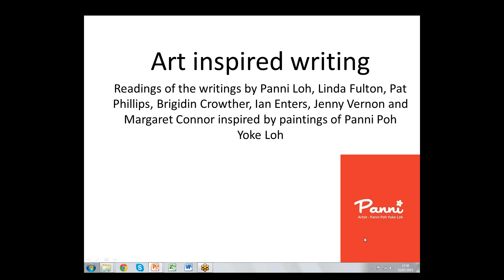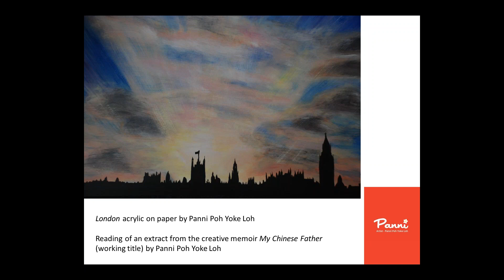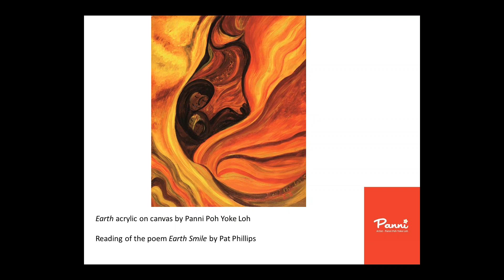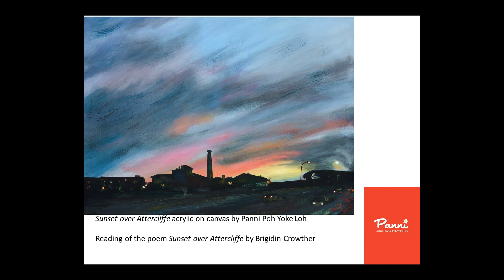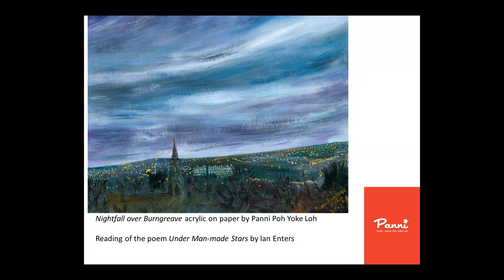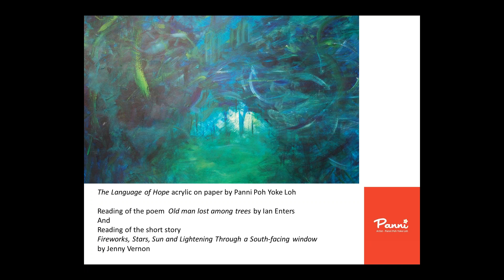Poems and short stories responding to paintings by Panni Loh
Art inspired writing by The Seven Quills: Linda Fulton, Panni Loh, Brigidin Crowther, Margaret Connor, Jenny Vernon and Pat Phillips plus  Ian Enters on the paintings by Panni Loh:

The Language of Hope acrylic painting on paper by Panni Loh, Old Man lost among the trees poem by Ian Enters & Fireworks, Stars, Sun and Lightening short story by Jenny Vernon;

London acrylic painting on paper by Panni Loh and extract of creative memoir by Panni Loh;

Sunset over Sheffield acrylic painting on canvas by Panni Loh, Sunset over Sheffield shortstory by Linda Fulton;

Earth acrylic painting on canvas by Panni Loh, Earth Smile poem by Pat Philips;

Nightfall over Burngreave acrylic painting on paper by Panni Loh, Under the Man-made Stars poem by Ian Enters;

Sunset over Attercliffe acrylic painting on canvas by Panni Loh, Sunset Over Attercliffe poem by Brigidin Crowther;

Transformation acrylic painting on paper by Panni Loh, Solar Eclipse poem by Margaret Connor.